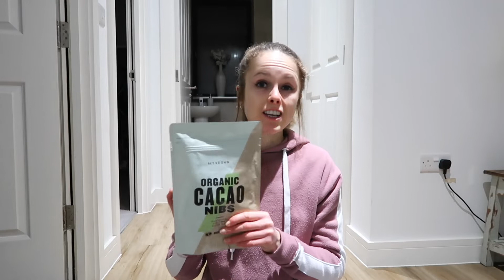MY GO TO FITNESS ESSENTIALS | DELIVERY HAUL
Heya guys,

You asked for a delivery haul so here ya go...all my latest and favourite fitness essentials !

If you have any more questions about the products, just drop me a message and I will get back to you :)

Hannah
xxxxxxxxxxx